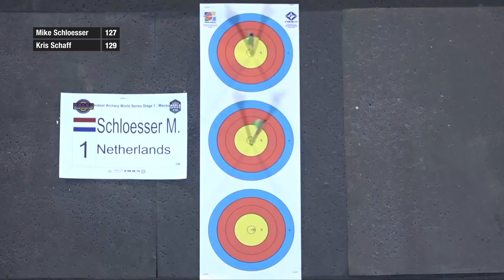Highlights: 2019 Macau Open | Indoor World Series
Highlights from the first event of the 2020 Indoor Archery World Series: the 2019 Macau Open in Macau, China.